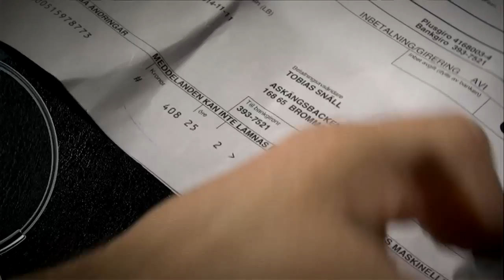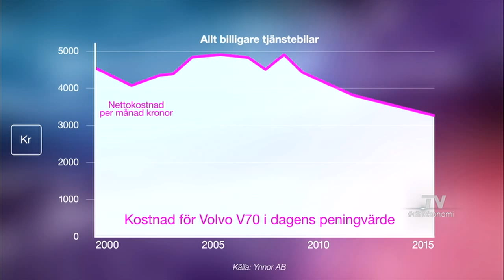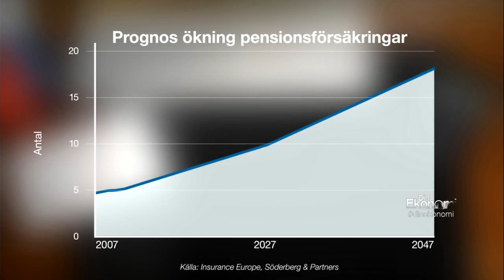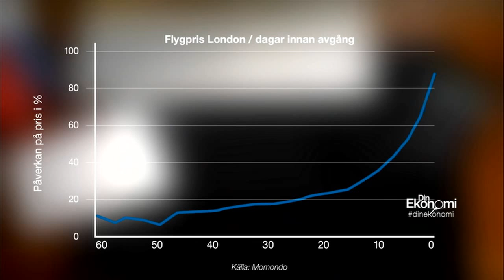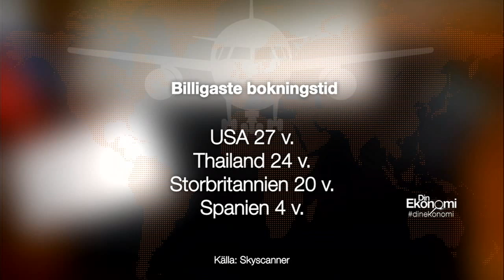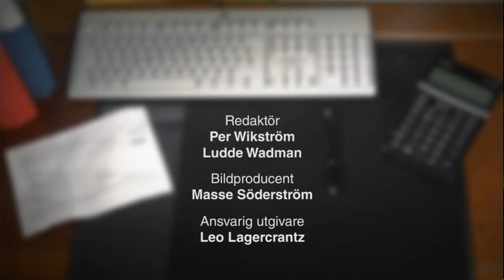Din Ekonomi: Tjänstebil & tjänstepension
I Din ekonomi denna gång får du veta varför tjänstebilen har blivit mycket billigare att köra samt varför svenskarna har flest tjänstepensioner i hela Europa.

Henrik Degrer, placeringsstrateg på Handelsbanken, svarar på hur du ska tänka om du placerar på väldigt lång sikt.

Dessutom tipsas det om hur du kan spara tusenlappar på semesterresan genom att boka vid rätt tillfälle och resa på rätt dagar.